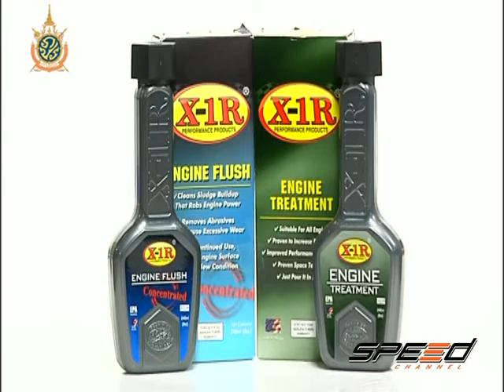Speed Talk OA 13 07 2016 (5/5)